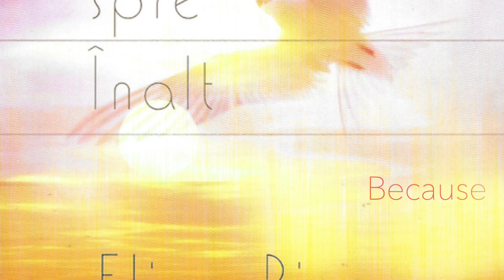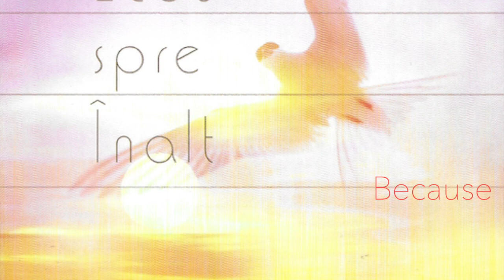Because : Eliza Pirosca Warden - (Official Audio)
Official audio for ’Because’ performed by Eliza Piroșcă Warden. Off her 2005 album ’Ecou spre Înalt.’